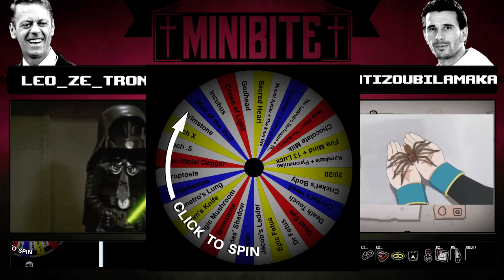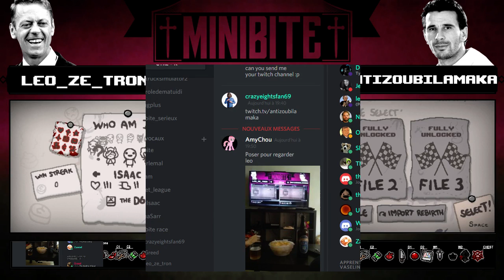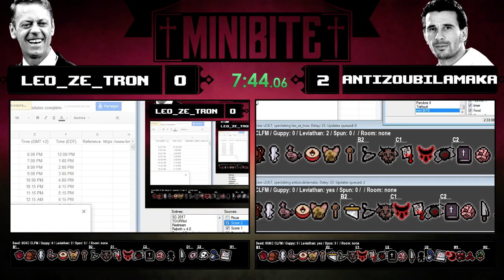Mini BITE Leo_ze_tron VS Antizoubilamaka